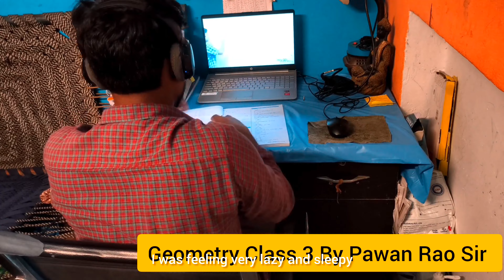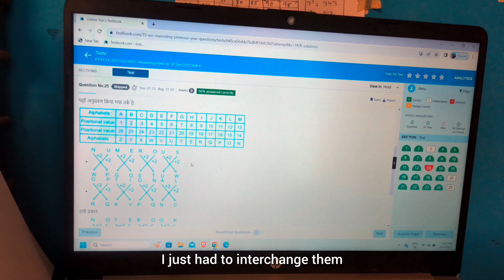Study Vlog 📚 | A Day In The Life of an SSC CGL Aspirant | Day 5 Of 90 Day's Challenge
Also Your Queries:-

Editing App:- VN and InShot

SSC CGL
SSC chsl
SSC CPO
Study motivation
Study vlog productive days in my life as a ssc aspirants
productive vlog
study vlog ph
study vlog produtivo
study vlogs
vlog de estudos

Thank you so much for stopping by here. Love and Regards Stay safe and work hard⚡️.

study vlog
productive vlog

Study vlog productive day in my lifeStudy with me
Study vlog ph
Productive Vlog

Ssc cgl 2023Study Vlog ssc aspirant lifestyle
An honest day in the life of ssc aspirants
My study routıne
study motivation
A honest day of ssc aspirants
A honest day of ssc cgl
Ssc aspirant lifestyle
Ssc students lifestyle vlog
Ssc study vlog
Study Vlogs
Daily study Vlogs
Ssc aspirant study vlog
Ssc chsl
morning routine

banking aspirants       abhinay maths       cgl toppers       sscchsl2023  ssc cgl aspirants      ssc cgl english classes     ssc cgl 2023 nitification english for ssc cgl        cgl strategy
maths for scc cgl       ssc cgl maths classes
ssc cgl topper       rojgar with ankit
 ssc cgl tier2   SSC CGL AIR 1
scc cgl tier 2 exam date
careerwill_app
gagan prata psir      physicswallah    examo    rankersgurukul    dumraontv    abhinaymaths     gagan_pratap_motivation    aadityaranjansir   kdlive
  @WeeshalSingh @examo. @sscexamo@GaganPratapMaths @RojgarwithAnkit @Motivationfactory